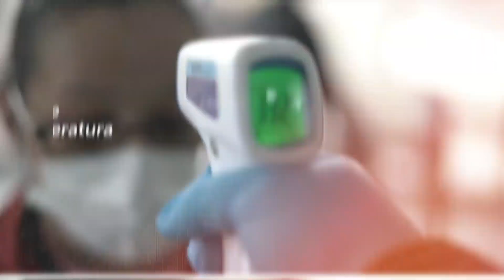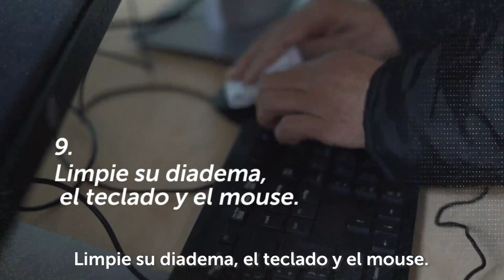Protocolo de bioseguridad Centro de Comando, Cómputo y Comunicaciones C4.